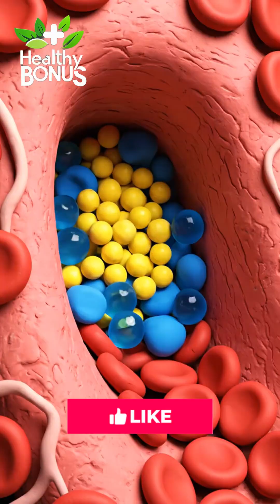The Truth About Salt — What Really Happens Inside Your Bloodstream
Most people think salt only affects their taste buds…
But the moment salt enters your bloodstream, something MUCH bigger happens.

In this video, you’ll discover:

🧂 What sodium does the instant it enters your blood
🧂 Why salt pulls water into your bloodstream
🧂 How this raises blood pressure inside your arteries
🧂 The clay-anatomy truth about sodium ions and artery tension
🧂 What your kidneys do to remove excess salt
🧂 Why swelling, thirst, and pressure happen after salty meals
🧂 How balanced salt helps your nerves and muscles work

All shown through:
✨ Cinematic clay-art blood vessels
✨ ASMR salt crystals dissolving
✨ Beautiful inside-body animations
✨ Calming and educational storytelling

Salt is essential for life…
But too much changes everything inside your bloodstream.

🌟 Healthy inside… beautiful outside.